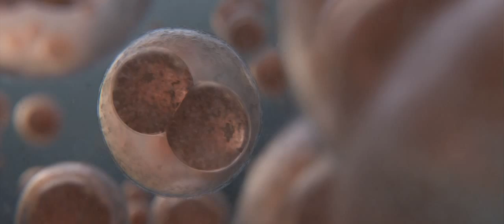Prometheus (2012): Arrival of the Engineers (Alternative scene)